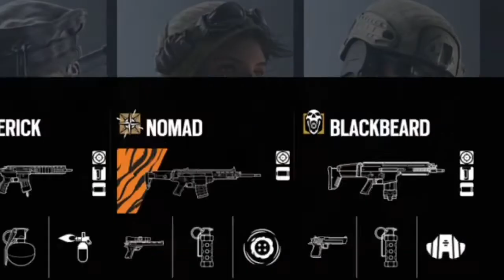Jest a Flashback to when we first met Anthony.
Ayyyyy!! A new video is up!! What is up y’all?? It’s ya boy Crow here!

I have come to bless you all with a new upload that I hope brings a smile to your face. If you have friends who like odd YouTubers, I’m your guy!